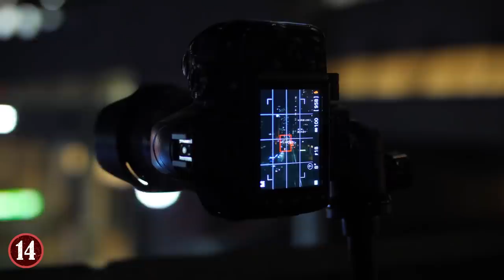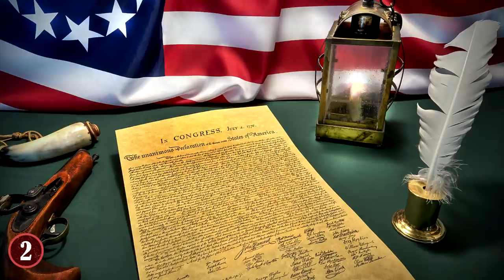14 LUCKIEST People On Earth!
From people who found incredible things, to others who had their lives spared by mere inches, and more! Join me as I reveal to you 14  of some of the luckiest people on Earth!

14. Where's My Camera?
This is the story of one photographer who had forgotten that they had left their camera in an unfortunate place. Apparently, the photographer was looking around and taking some pictures of the nearby landscape. But, after finishing up, they laid the camera on the bumper of their car, and then forgetting they left it there, they started to drive away.

13. Foot, Scissors, Drop
A lady had apparently just gotten a pedicure, and was in the kitchen with open-toe shoes. Which many would say is not a good idea given all the sharp objects in a kitchen. Anyway, she went to use some scissors, but fumbled them and dropped them. This is literally a worst-case scenario for this kind of event.

12. Remember The Rebar
A man was driving down the highway one day, nothing out of the ordinary, until he came behind a rebar truck. Like most trucks of this nature, the driver had the items strapped to his truck in order to keep them on there. However, suddenly, the truck was forced to stop, which caused the man behind him to do the very same thing.

11. Late Yet Alive
A woman woke up one morning and realized she overslept. In a hurry now, she raced to get ready and get to work. Sure enough, she was late, but only by about 30 seconds. As she went through a parking garage, a car fell in front of her, hitting the spot she would've been at if she wasn't 30 seconds late.

10. Ax To Grind
This took place in Topsfield, Massachusetts on the I-95 highway. A couple was driving down the road when they ended up behind a contractors truck. Unbeknownst to them at the time, this truck had several tools in it that could cause serious damage, one of which was an ax. Unfortunately for them, this ax was not securely fastened to the truck, and eventually, it flew off it, and headed straight towards their car.

9. Flip Out
A man on a motorcycle was waiting patiently for a chance to get back onto the road. As he's preparing, he noticed that a car was getting too close, and that it was going to hit him. So, he tried to get off the bike, but was too late, he got sideswiped, and flung off the bike. Thankfully, due to his position on the bike, and a very lucky flip, he landed on the ground safely with no major damage.

8.  Fishing For A Good Outcome
One time a girl had a fish that she truly adored. However, the family had a cat as well, and this cat decided to do a very bad thing one night. The cat got into the girl's room, went to the fish bowl, which had an open top, and then promptly knocked the bowl off the place it was on.

7. Train Of Thought
A man decided to get some video camera footage of a train, he's facing one direction as the train moves in the other. To get a good angle, he goes right up to another set of train tracks. Unbeknownst to him, another train is coming on the set of tracks he's next to, and it's coming from behind him.

6. Bend It Like Beckham
This is a duo of tales, both concerning cars parked by trees. In both cases, the tree fell over, and headed straight for both cars. However, quite counter intuitively, both trees bent as they fell, and they bent in such a drastic way that they actually missed the cars completely. No damage to them whatsoever.

5. Crocodile, Jump!
A man in Australia was on his boat when he noticed something in the water. It was a crocodile. The man was not in danger of the croc getting into his boat, so he felt the need to show it to his friends by leaning outside of the boat and pointing to it. Fun fact, not only can crocodiles lunge out of the water, they're known for their "first strike" abilities.

4. The Driver Near Miss
Take a look at this photo. Notice anything wrong? Exactly, this should have been a very fatal car accident. Emphasis on "should've".

3. Perfect Balance
One of the worst things that can happen to you while you're driving is to somehow, someway, get knocked off the road and into a barricade. Especially when said barricade is trying to prevent you from going off a cliff or a sheer drop. Like this particular incident.

2. The Declaration of Independence
To be clear, a person didn't find the original Declaration of Independence, that's safely locked away in Washington D.C., however, there were copies of the original made back in 1776, and one person found one of them in a very roundabout way.

1. iBulletProof
Anthony Kaufman didn't think his day would be any different from all the other days that came before it, and so as usual he put his iPhone in his front pocket of his jeans and went about his day.